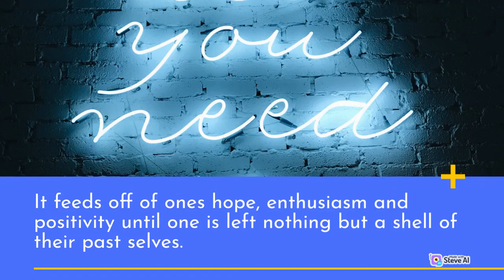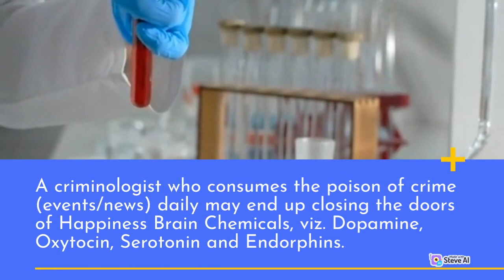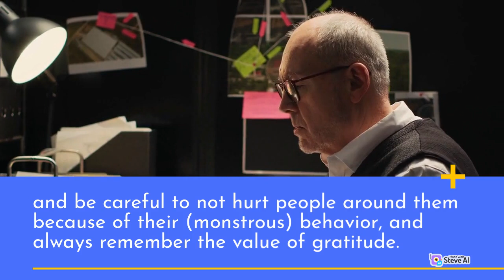A Poison Called Criminology - Professor K Jaishankar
On 2nd October 2022, Professor K. Jaishankar organized a Discussion (as a part of series of Cyber Discussions of our International Institute of Justice and Police Sciences on the Theme "A Poison Called Criminology", a discussion on Discipline of Criminology and how it turns into a ‘Poison’ for people professing this discipline.

The cyber discussion was attended by over 50 participants including Professors, Lawyers, Security Professionals, former Intelligence Officers, Research Scholars, Entrepreneurs, Police Officials and Students alike.

The current Video is a small version of the Lecture. For a deeper analysis please read the entire article.